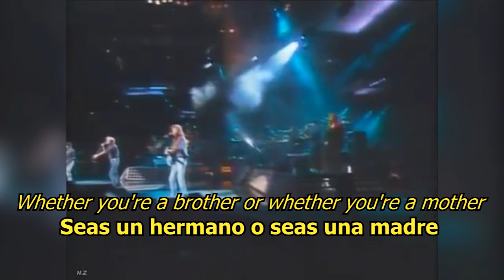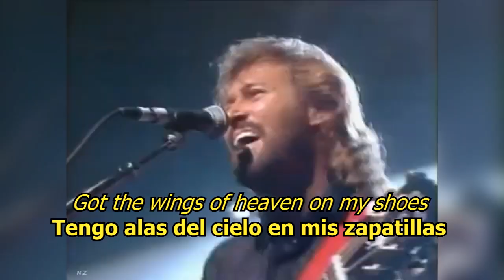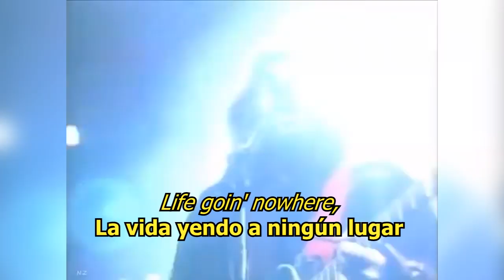Stayin' Alive - Bee Gees (LYRICS/LETRA) [70s]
If you liked this song, I invite you to listen other 70s songs with english/español transcription in it.